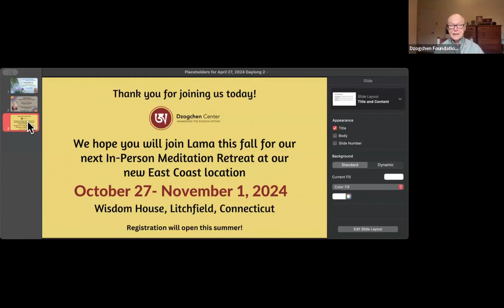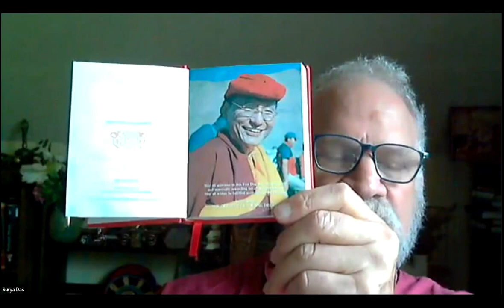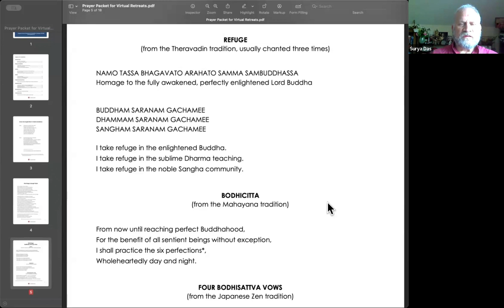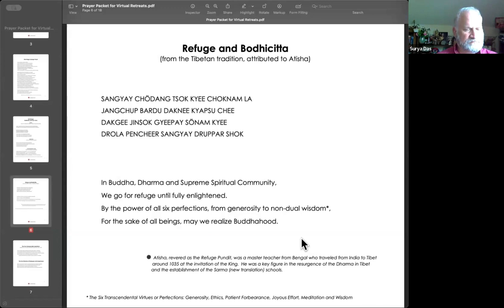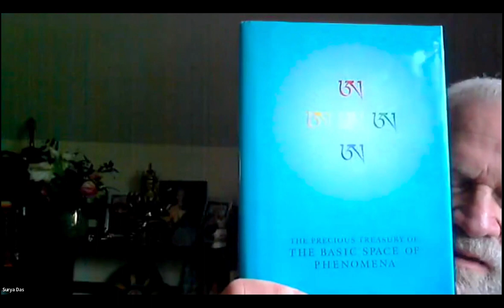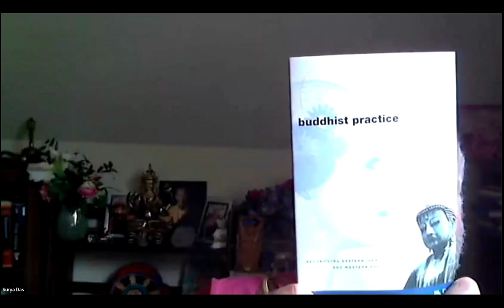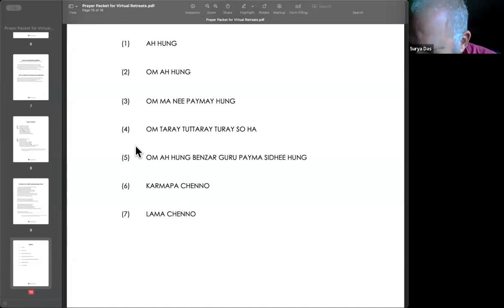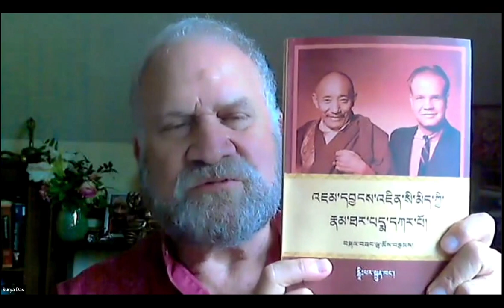Meditation Town Hall with Lama Surya Das May 19, 2024